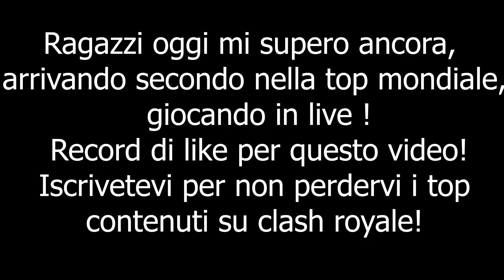SONO 2° AL MONDO SU CLASH ROYALE 😱 PARTITE IN TOP 10 MONDIALE 😱 7000+ | ClashRoyaleITA | ErBacceCR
Ragazzi, avete letto bene, nel video di oggi raggiungo la TOP 2 Mondiale in Live! Per questo video, possiamo fare Record di Like!